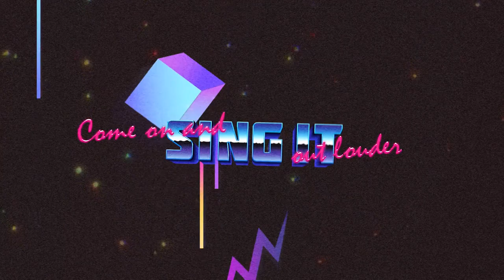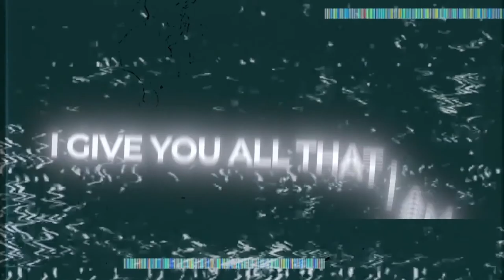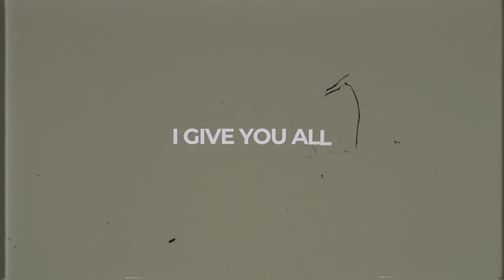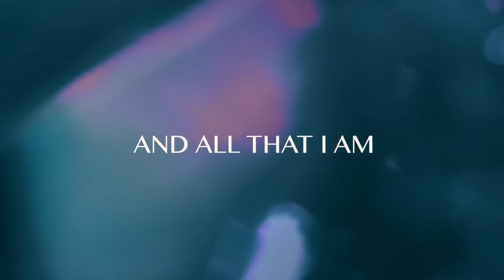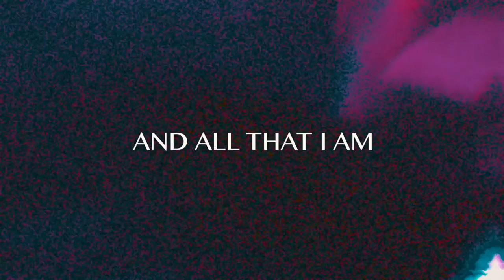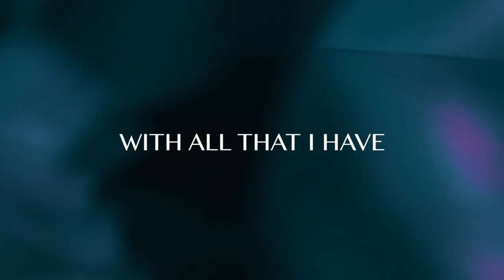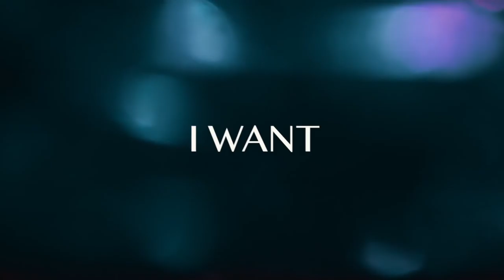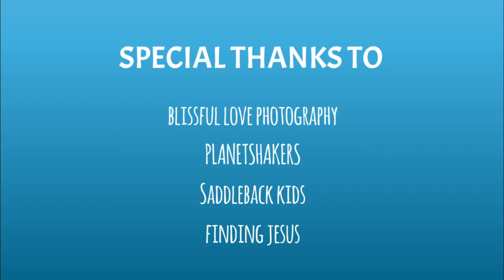Chapel Kids Online - Episode 18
Hey Chapel Kids,

We are still on holidays!! That's right!!

Our friends are in NSW are on holidays so we found our resident NSW leader - Emily Jones. We found out what she likes to get up to in the holidays. So get ready for a fun episode of Chapel Kids Online!!

A big thanks to the following people for making this episode possible;
- Finding Jesus

Have a great week Chapel Kids!!